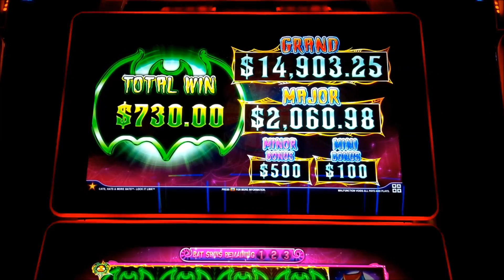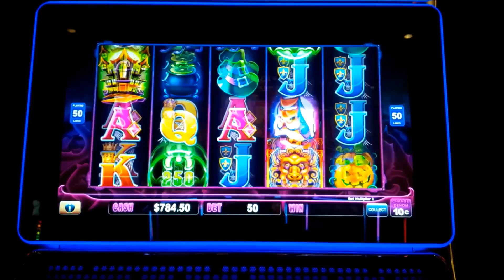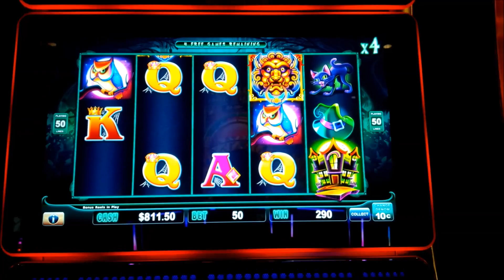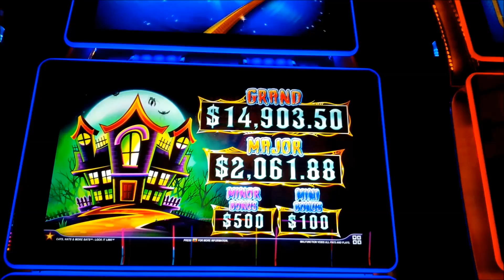Lock It Link Cats, Hats and More Bats Slot - GREAT SESSION, ALL BONUS FEATURES!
The Lock It Link Cats, Hats and More Bats slot machine by Scientific Games!

The Lock It Link brand of slot machines by Scientific Games seems to be their answer to Aristocrat's wildly popular "Lightning Link" games where different themes build around a uniform "locking" feature, and while not identical, is similar in both games. This is the "Cats, Hats and More Bats" theme is very similar, but not a clone, of Lock It Link "Night Life" from what I can tell.

In Lock It Link, this feature is called the "Lock It Feature" and is triggered by landing between 3 and 5 bat symbols on a single row. These symbols can either have a credit award up to 100x your total bet on them or a Progressive, although the most valuable progressives will appear only on reel 3. During this feature you start with 3, 4, or 5 spins depending on how many bats you initially land: the individual reel positions then spin allowing for more bats to land and if they do they become sticky for the remainder of the bonus.  If they land adjacent to at least two other bats, they become "locked" and your spins are reset to their starting number.  This continues until you don't land bonus symbols adjacent to at least two other bonus symbols or you Fill the Screen, at which point you are presented with a final Pick of 3 bats a final credit award!  After each "lock" that occurs where your spins reset, the value of each bat also increases by your total bet, so ideally, you'd just land one bat on each spin adjacent to your initial locking set, for maximum return.

The primary bonus is triggered by landing bonus symbols scattered in reels 2, 3 and 4 after which you are awarded a choice: Free Spins or the Lock It Feature!  If you choose the Lock It Feature, you will be guaranteed at least 3 bats on a row to start the feature although you will not be awarded any progressive bats.  If you choose Free Spins, you will be awarded 6 free spins with the potential for retriggers along with 5x your total bet.  On each spin, landing wild Haunted House symbols increases your multiplier per spin: 0, 1, 2, 3, 4, or 5 haunted houses awards 3x, 4x, 5x, 6x, 7x or 8x for that spin, giving you a great chance for that Big Win or Jackpot, Enjoy!